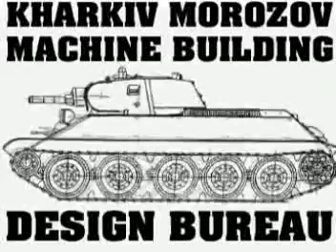Presentation of KMDB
This is a presentation of the Kharkiv Morozov Machine Building Design Bureau (KMDB), which is Ukraine's leader in development of armoured fighting vehicles and computer-based training equipment. The KMDB is famous for having developed T-34, T-54, T-80UD and T-84 battle tanks.